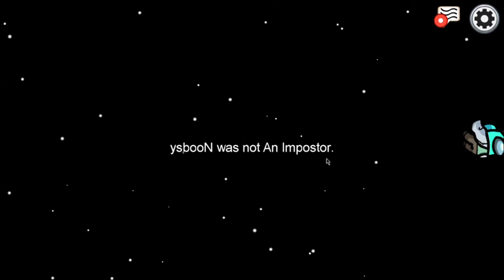A bunch of idiots play Among Us with proximity chat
blip blop look at links